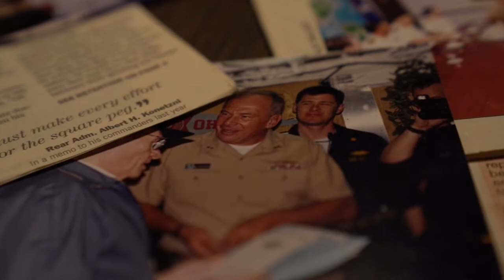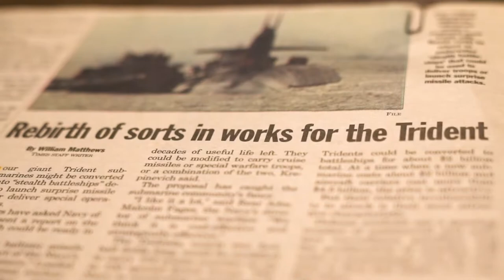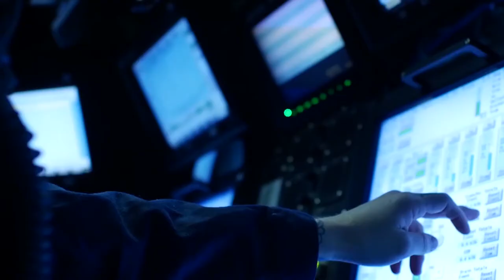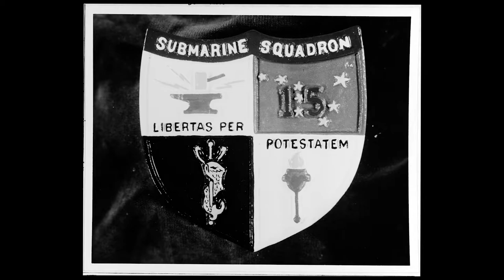Did You Know: Konetzni Hall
Credit: Petty Officer 2nd Class Kelsey Hockenberger | Date Taken: 04/18/2020
SANTA RITA, Guam (April 18, 2020) One year ago, Commander, Submarine Squadron Fifteen dedicated its headquarters building in honor of Vice Admiral (ret.) Al Konetzni. In the last year, hundreds of submarine Sailors have passed through the doors of Konetzni Hall and continued his legacy of a forward-deployed submarine force. This video tells of the legend "Big Al, the Sailor's Pal" and the initiatives he designed to create what is now known as the modern-day submarine force. CSS-15 is responsible for providing training, material, and personnel readiness support to four Los Angeles-class fast attack submarine commands located on Polaris Point at Naval Base Guam. (U.S. Navy video by Mass Communication Specialist 2nd Class Kelsey J. Hockenberger)